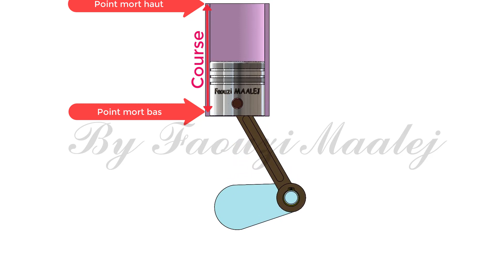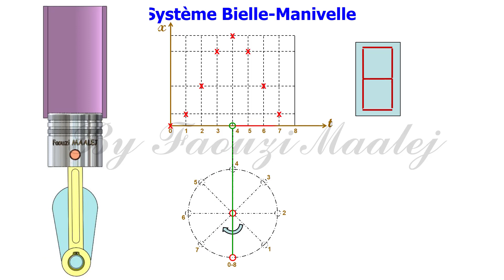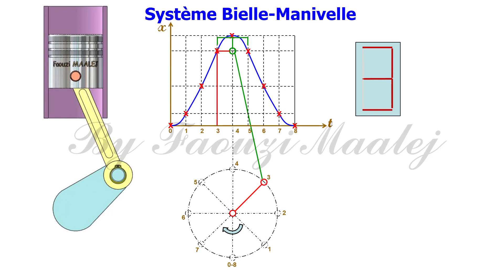SYSTÈME BIELLE MANIVELLE. Courbe des espaces x(t).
Etude cinématique d'un système bielle manivelle.
Courbe des espaces x(t).